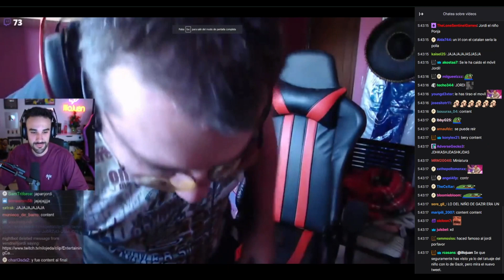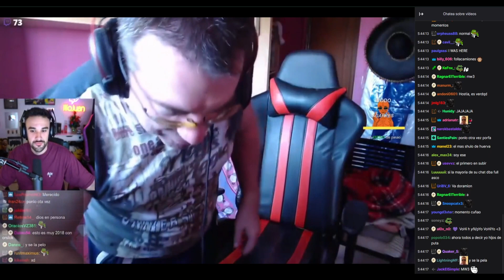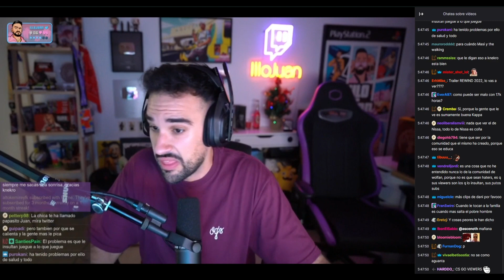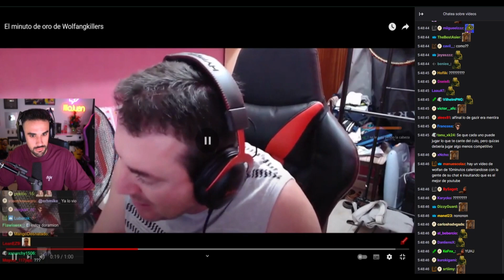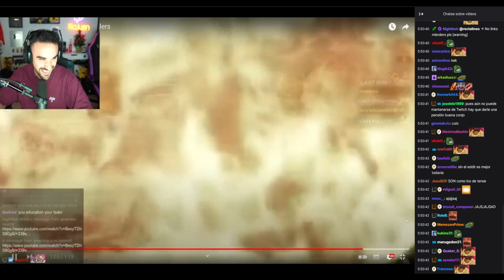Habla sobre Wolfangkillers y da su opinión con respecto al canal.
Directo extraído del canal de IlloJuan de Twitch donde opina sobre Wolfangkillers, se pregunta el porqué aguanta tanta tralla y otras tantas cosas.